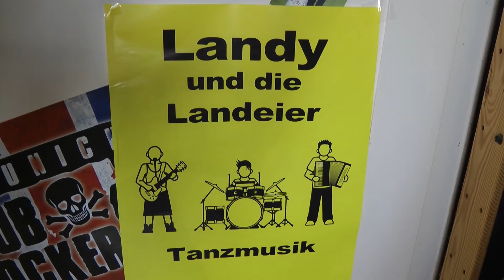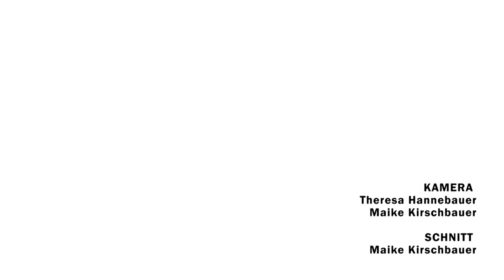Landy und der Männerrock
Ein Porträt über den Münchner Robert Landinger. "Landy" ist Webdesigner, Musiker und Rockdesigner und trägt seit Jahren fast ausschließlich Männerröcke.